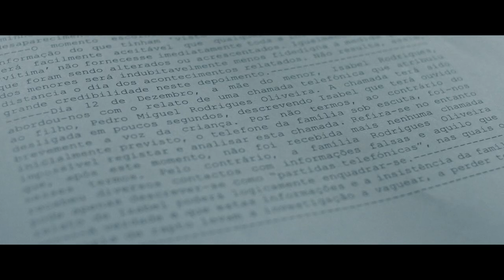Sombra - Trailer Final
Sombra, o filme de Bruno Gascon, baseado em factos reais, tem novo trailer e chega aos cinemas a 14 de outubro.